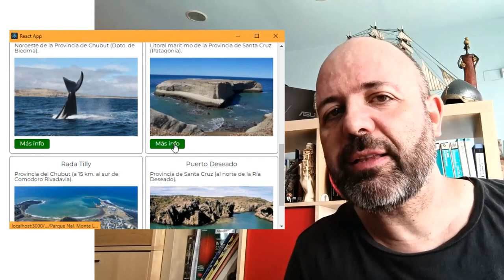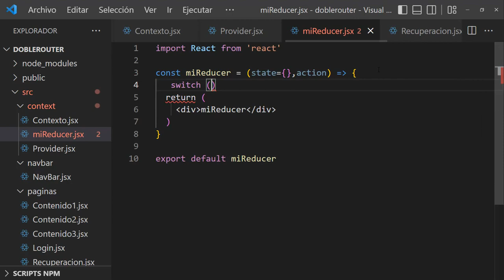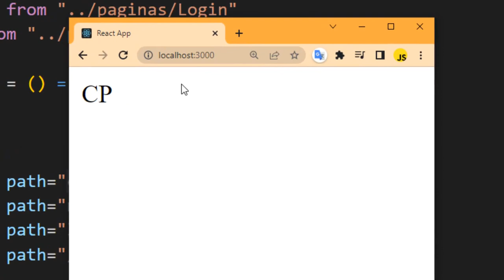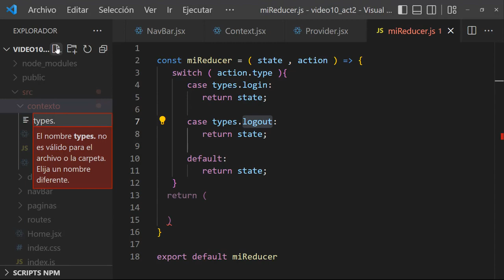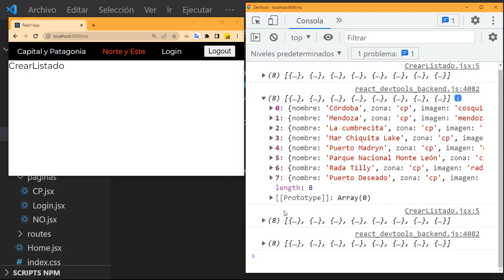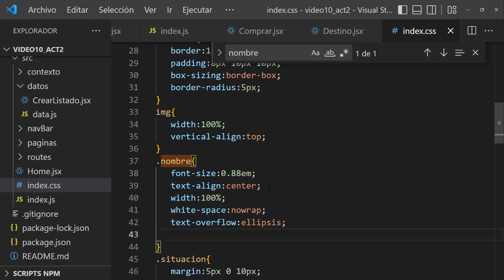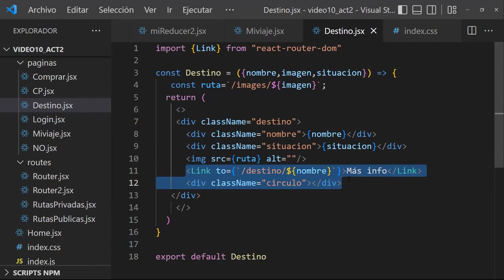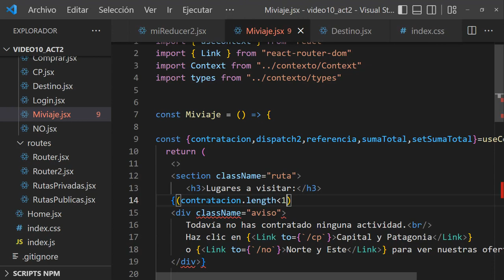10. Curso REACT: 🚀 Multi-routing | Rutas Públicas y Privadas + ACTIVIDAD REAL para que TÚ la hagas💪🏼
Contiene una ACTIVIDAD real para que tú la hagas PASO  a PASO + SOLUCIÓN y explicación detallada.

🚀 Conviértete en *Miembro* del Canal para disfrutar de sus ventajas

🚀 *Capítulos* :
00:00 - ¿Qué vas a APRENDER en este vídeo?
02:10 - Explicación del ejemplo a explicar
02:48 - Instalamos react-router-dom y BrowserRouter
03:44 - Routers principal y secundario
08:57 - Barra de navegación y su CSS (NavBar)
12:20 - Añadimos el Login y el Logout
17:43 - Creamos el Context
21:07 - Creamos el useReducer
24:37 - Función del useReducer
27:56 - Conectamos login/logout con nuestro Context
33:13 - Rutas Públicas y Privadas
38:05 - ¿Qué ACTIVIDAD tienes que hacer?
41:45 - Solución a la ACTIVIDAD: Inicio
43:33 - Creamos el contenido (las diferentes páginas)
44:15 - Instalamos react-router-dom
44:34 - Creamos el Router principal
49:03 - Barra de navegación (NavBar)
53:10 - Añadimos la clase .active
54:18 - Segundo router para el contenido
56:53 - Conectamos el login con el contenido
01:01:59 - Creamos el Context y el Provider
01:07:00 - Añadimos useReducer y sus types
01:12:31 - Conectamos el login al Context y al useReducer
01:15:39 - Las 2 funciones (logearse y deslogearse)
01:18:45 - La función del useReducer
01:21:39 - Rutas Públicas y Privadas
01:26:54 - Función init del useReducer
01:30:03 - Creamos todo el contenido
01:32:10 - Componente para mostrar cada destino
01:45:43 - Funcionalidad de "Más Info"
01:57:17 - Puntos suspensivos (ellipsis)
02:03:19 - Segundo useReducer para los viajes
02:07:01 - Creamos la página de "Mi Viaje"
02:09:31 - Contratación/cancelación de un destino
02:10:25 - Botón "contratar" o "anular" condicionalmente
02:20:20 - Marcar aquellos destinos ya contratatados
02:30:29 - Añadimos elementos HTML al "Login"
02:35:34 - Suma de todos los destinos "contratados"
02:44:06 - Enlaces (Link) condicionales